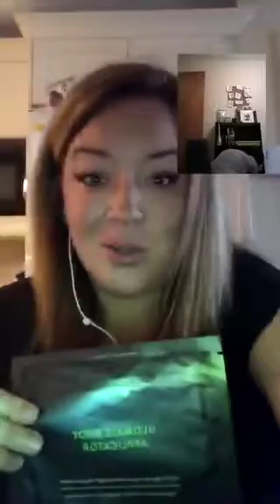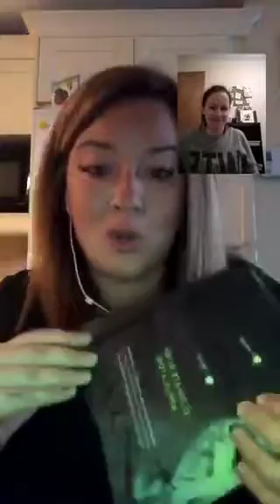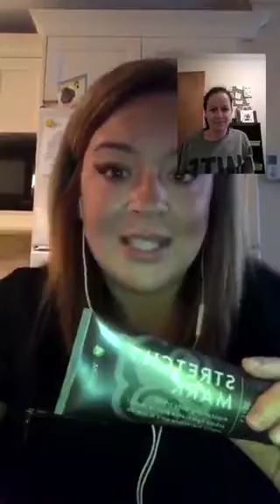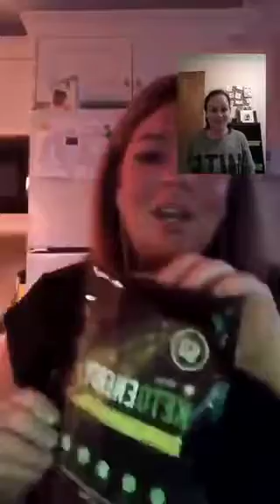Produits coup de coeur - It Works